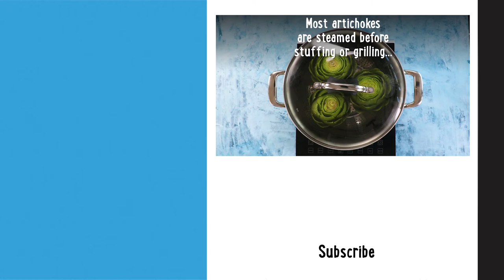Artichoke Prep: Easy Way To Peel, Cut & Prepare Artichokes For Cooking | Food Hacks | Well Done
Let’s be honest, an artichoke is no easy veggie to figure out. Thankfully, with a little instruction, this confusing-looking flower is not so hard to cook after-all.